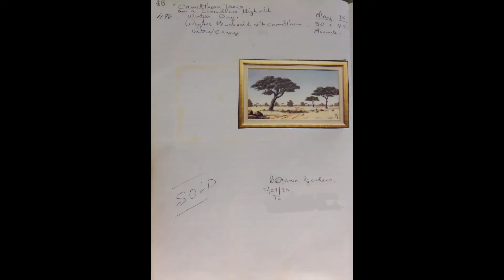496 Camelthorn Trees on a Coudless Highveld